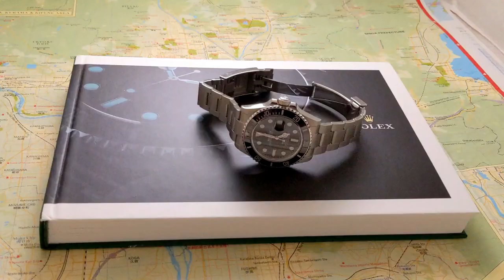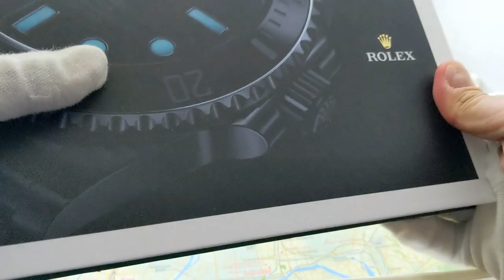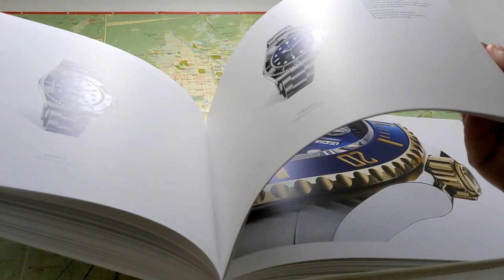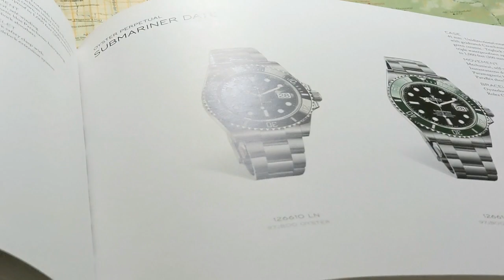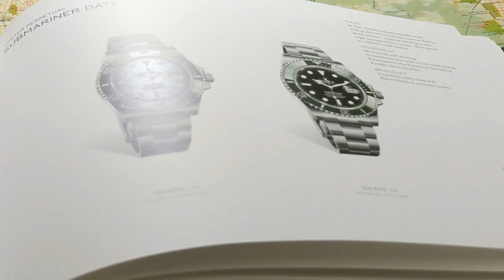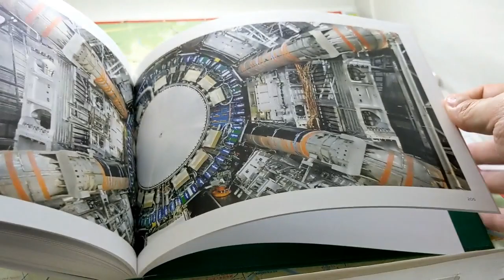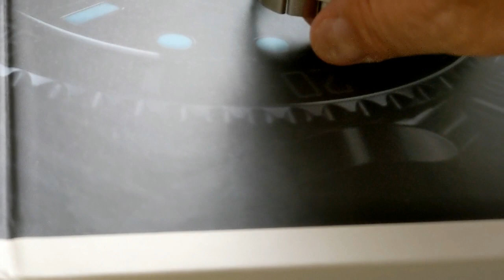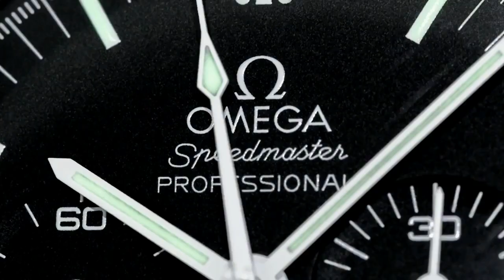ROLEX 2021 CATALOGUE - Rolex head office secretly sent me a copy as I am a major influencer